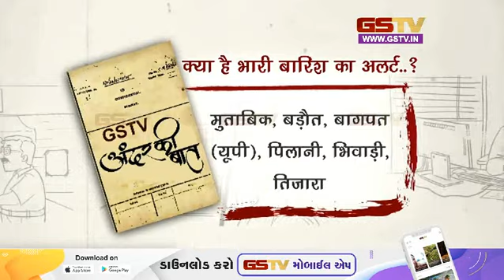क्या है भारी बारिश का अलर्ट .. ? | Gstv Gujarati News